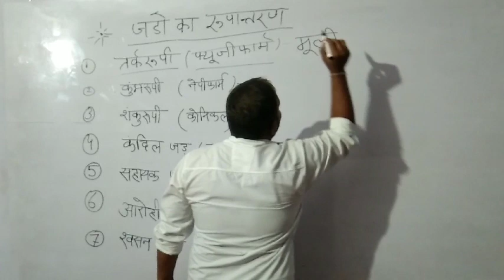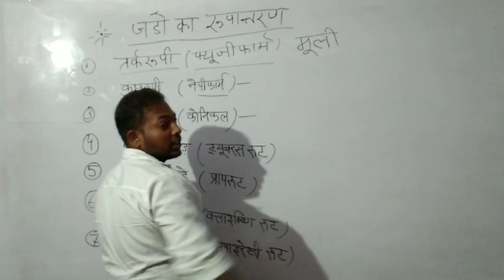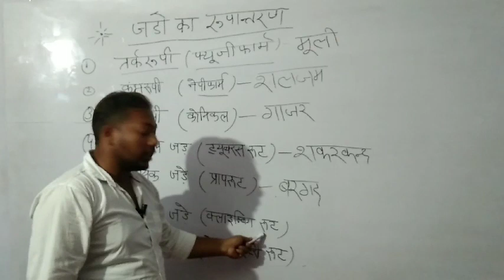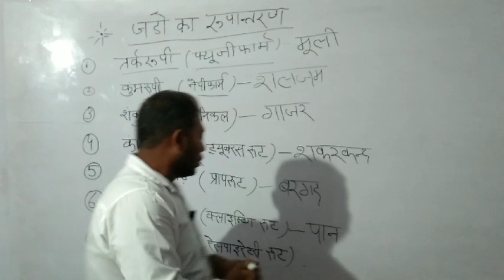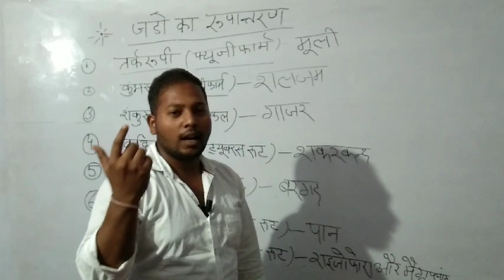जड़ों का रूपांतरण (भूलना भूल जाएंगे) by chaudhary sir, root modification, jado ka roopantran,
[3/19, 12:39] Sandeep Yadav: share jarur kre